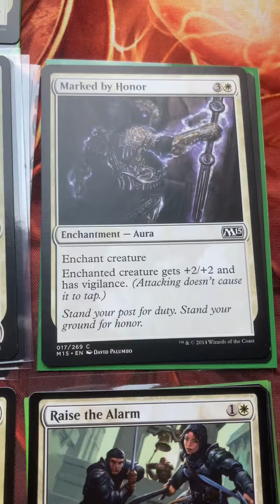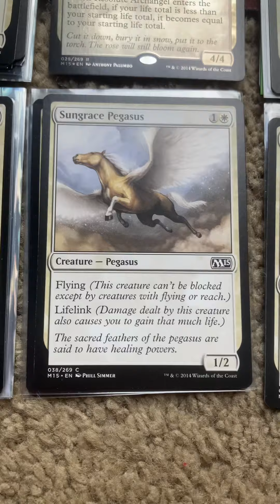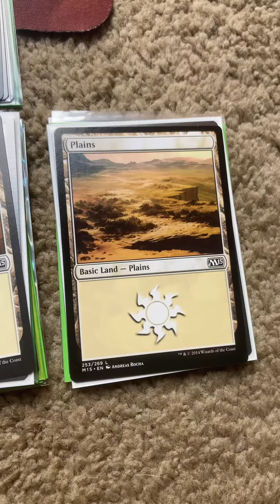Magic Core 2015 white mana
Magic the Gathering Core 2015 (M15)